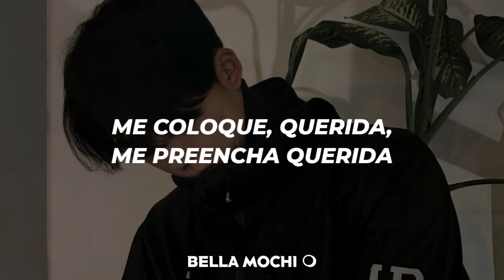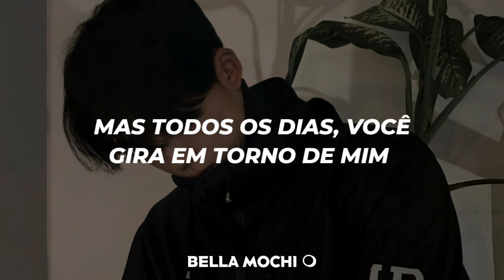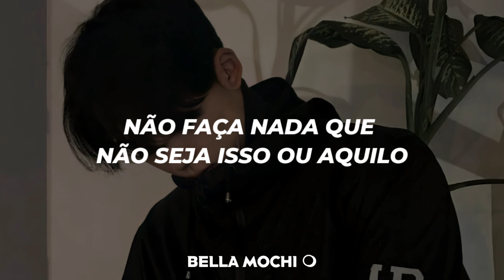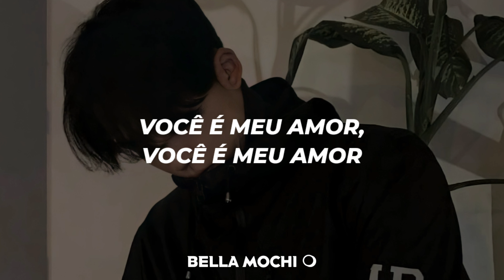Samuel Kim - One (feat. Jung Ilhoon) (Tradução/Legendado)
Artista: Samuel
Artista em destaque: Jung Ilhoon
Álbum: ONE
Data de lançamento: 2018
Gênero: K-pop